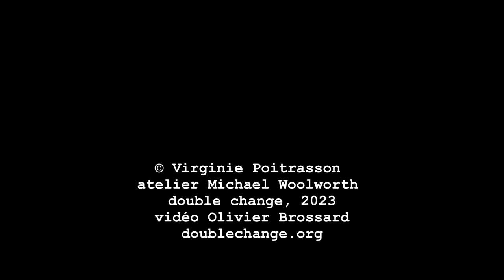2023.6.30 Virginie Poitrasson, atelier Michael Woolworth, Paris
L’atelier Michael Woolworth et double change ont le plaisir de
vous inviter le vendredi 30 juin à 19h

à une lecture de Ben Lerner et Virginie Poitrasson

Atelier Michael Woolworth
2 rue de la Roquette, cour Février
75011 Paris

Cette lecture a lieu dans le cadre du colloque Ben Lerner, Edge of Genre (28 juin – 1er juillet 2023, Université Paris Cité, University of Chicago Center in Paris).

Biographies

Né en 1979 à Topeka, dans le Kansas, Ben Lerner est l’auteur de trois livres de poésie, de quatre romans dont trois traduits par Jakuta Alikavazovic, Au départ d’Atocha, 10:04 (éditions de l’Olivier), et L’École de Topeka (Christian Bourgois éditeur), d’un essai, La Haine de la poésie, et d’un récit, Le Cavalier polonais, traduits par Violaine Huisman (éditions Allia). Il est professeur de littérature à Brooklyn College. Son premier livre de poésie traduit en français par Virginie Poitrasson, L’Angle de lacet, a été publié dans la collection nord-américaine des éditions joca seria.

Écrivain, performeuse et traductrice, Virginie Poitrasson (née en 1975) explore les frontières entre les langues, les genres et les modes d'expression plastiques (sons, vidéos, sérigraphie). Autrice de Tantôt, tantôt, tantôt aux éditions du Seuil, d’Une position qui est une position qui en est une autre aux éditions Lanskine, de Le pas-comme-si des choses, Il faut toujours garder en tête une formule magique et Demi-valeurs aux éditions de l’Attente. Invitée comme performeuse au Centre Pompidou, à la Maison de la Poésie de Paris, au Centre d’Art contemporain de Genève, à la SGDL, au Musée de la Chasse et de la Nature, au CNEAI, à la Fondation Ricard, à la Kunsthalle de Mulhouse, aux festivals Oh les beaux jours à Marseille, Effractions de la BPI, Rencontre à lire, MidiMinuitPoésie et Expoésie, à la Galerie L’Ollave, la galerie Poggi & Bertoux associés, au Carré d’art de Nîmes, au Centre d'études poétiques, ENS Lyon. Elle a traduit de l’américain : Ben Lerner (Angle de Lacet, éditions Joca Seria), Michaël Palmer (Première figure, José Corti, avec Éric Suchère), Lyn Hejinian (Lentement, Format Américain), Cole Swensen, Mei Mei Berssenbrugge, Charles Bernstein, Jennifer K. Dick, Michelle Noteboom, Shanxing Wang, Rodrigo Toscano, Laura Elrick. Elle a réalisé des livres d’artiste avec les plasticiennes Martina Kramer, Gabriele Chiari et Christine Crozat (en cours). Elle a été invitée à écrire sur les œuvres de Pierre Soulages et de Pierrette Bloch. Son livre Il faut toujours garder en tête une formule magique a été adapté en Fiction radiophonique par France Culture. Avec le musicien Joce Mienniel, elle fait des lectures musicales et a créé le spectacle Chambre(s) à Écho(s), Lauréat SACD/Beaumarchais Spectacle sonore. Elle collabore aussi avec le danseur Olivier Gabrys (Salle d’eau, Puzzle). Elle anime ponctuellement des ateliers d’écriture dans des écoles d’art.